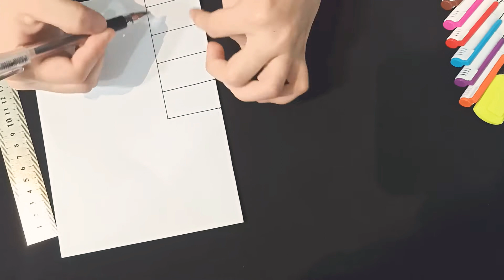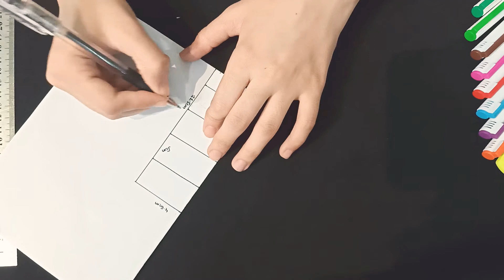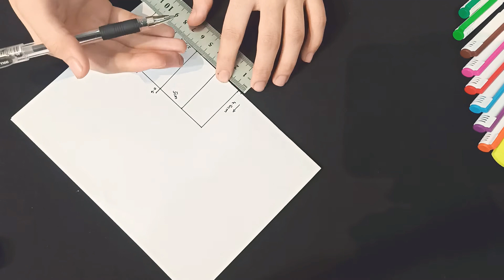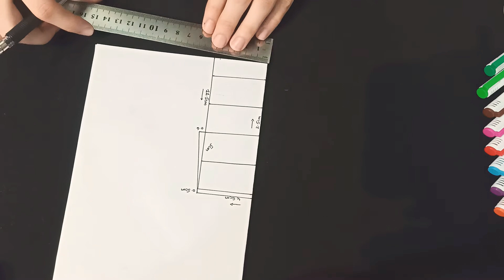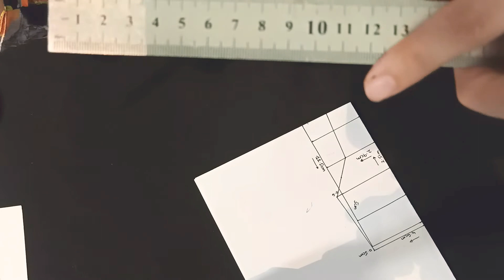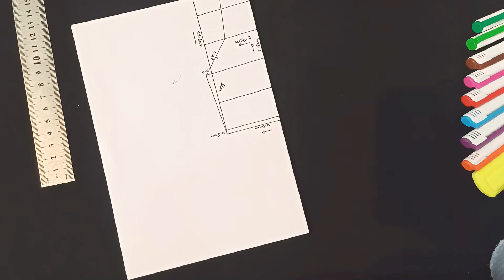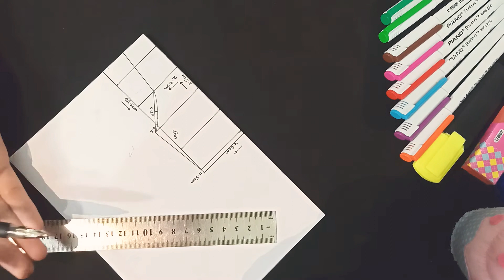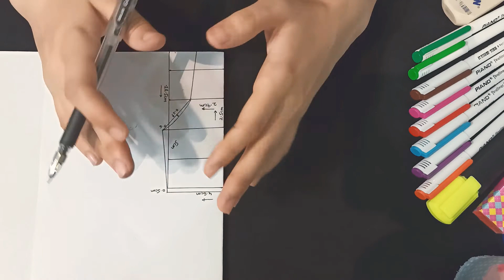How to make simple pajama step by step cutting Drafting easy tutorial